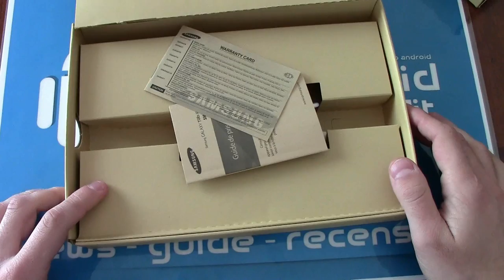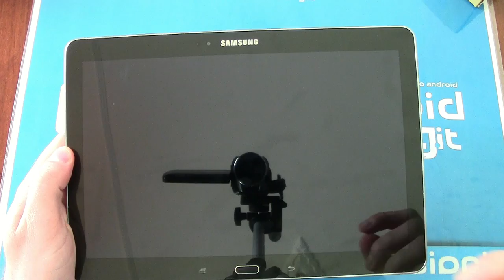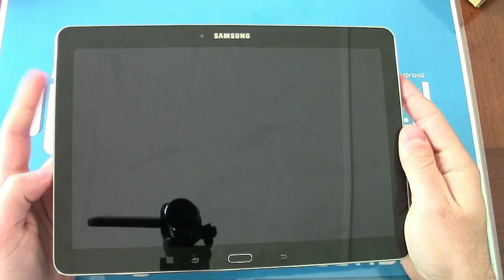Samsung Galaxy Tab Pro 10.1: unboxing by Androidblog.it